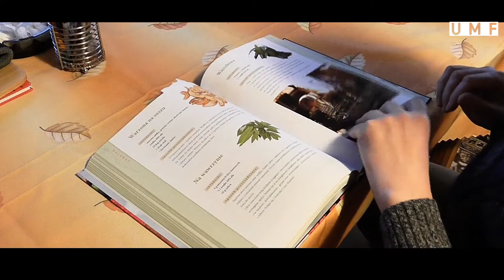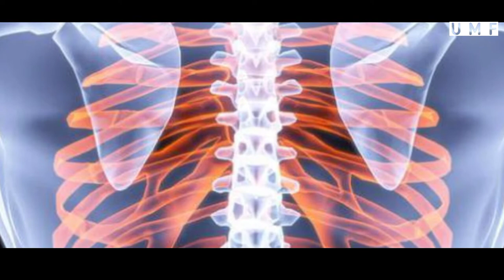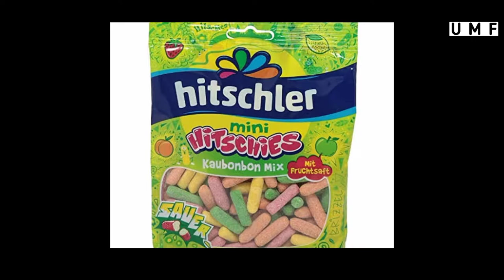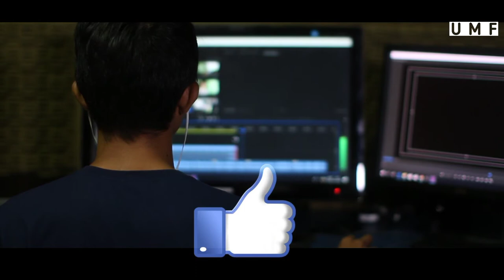TRUE AND REAL LIFE STORY OF JULiAN KOEPKE || Sole survivor of plane crash in the Amazon forest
A teenager in 1971, Koepcke was the sole survivor of the LANSA Flight 508 plane crash, then survived eleven days alone in the Amazon rainforest. She survived a fall of 13,000 meters still strapped to her seat

MY CHANNEL

XXXXXXXXX

{DOSTO IS VIDEO MAI BHT BHT SI GLTI HUWI H TO IS K LIYE SORRY 🙏}

IMPORTANT NOTICE FOR COPYRIGHT ISSUE : If you have any concerns about this video or our position in the fair use of defense, please write to us at so we can discuss amicably.